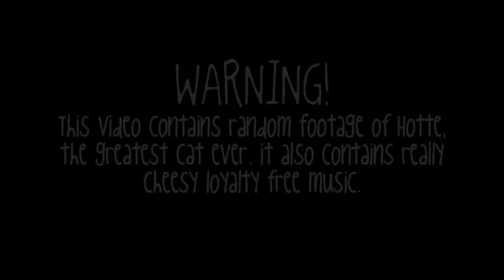Hotte The Cat Episode 3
In today's exciting episode Hotte has some sweets, does his best Asian impression and fight paper... amongst other things...